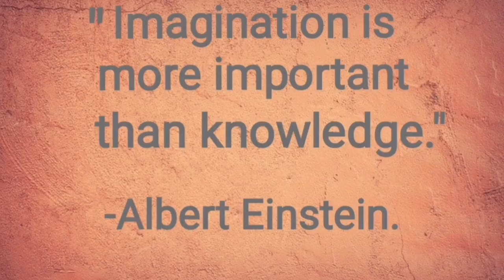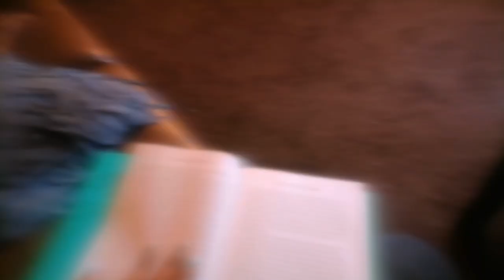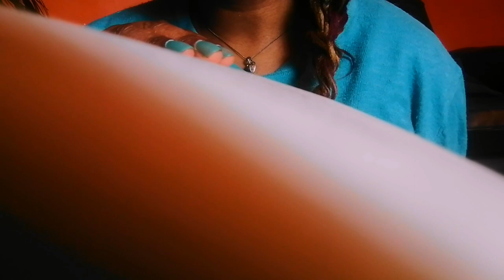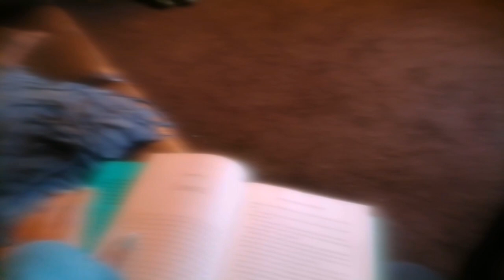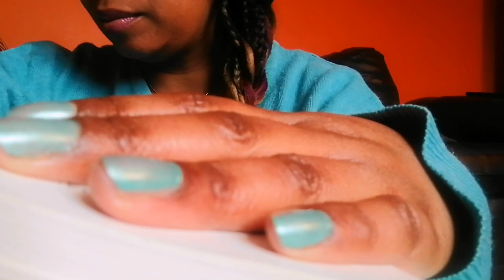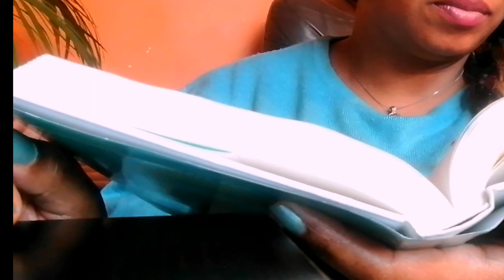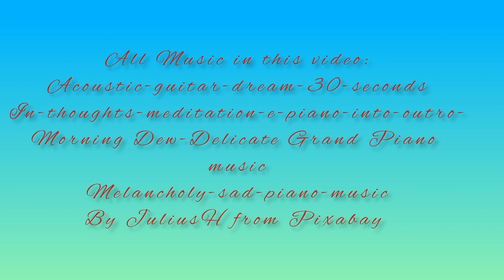Cosy Reading Vlog - Happy World Book Day! 📚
Hello all!
Here is a cosy video to celebrate World Book Day.

Nina Martina❤️

All Music in this video:
Acoustic-guitar-dream-30-seconds
In thoughts-meditation-e-piano-into-outro
Morning Dew-Delicate Grand Piano music
Melancholy-sad-piano-music
By JuliusH from Pixabay

Video by Nina Martina❤️